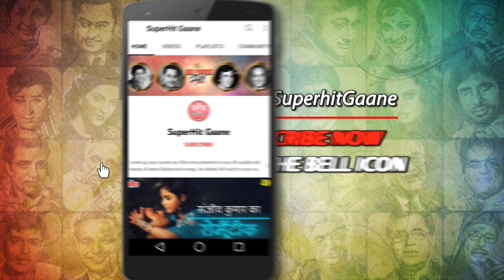याद आगई वो नशीली निगाहे (HD) पुराना क्लासिक सॉन्ग : Hemanta Kumar | Dev Anand, Nutan | Manzil (1960)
Watch this Golden Classic Bollywood song " Yaad Aa Gayi Woh Nashili Nigahen " sung by "Hemanta Kumar Mukhopadhyay". Starring Dev Anand &  Nutan from the classic movie ' Manzil (1960)'. Music Director : S. D. Burman.

🎵 Song Credits ✔️
        Movie/album : Manzil (1960)
        Song : Yaad Aa Gayi Woh Nashili Nigahen
        Singer : Hemanta Kumar Mukhopadhyay
        Lyricist : Majrooh Sultanpuri
        Music Director/Composer : Sachin Dev Burman
        Starring : Dev Anand, Nutan, Badri Prasad, K N Singh, Pratima Devi, David,
                        Manmohan Krishan, Achla Sachdev, Zebunisa

🎵  Lyrics of  Yaad Aa Gayi Woh Nashili Nigahen  :

        Yaad aa gai vo nashili nigahe
        Yaaro tham lena
        Tham lena meri baahe

        Jaam kab hamane piya hai
        Ye gam e dil ka nasha hai
        Kya jaanu girake sambhalana
        Haan mera sang sang chalana
        Yaaro tham lena

        Hai unhi aankho ki nishaani
        Ye meri zakhmi javaani
        Mai in zakhmo ko sike
        Kya karu hosh me jike
        Yaaro tham lena